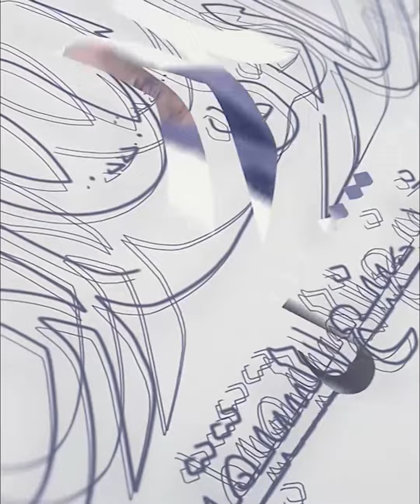للعرائس | 7 أفكار رائعة لتزيين حفل زفافك بالخيش